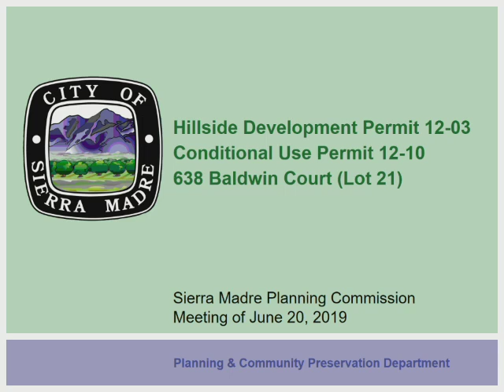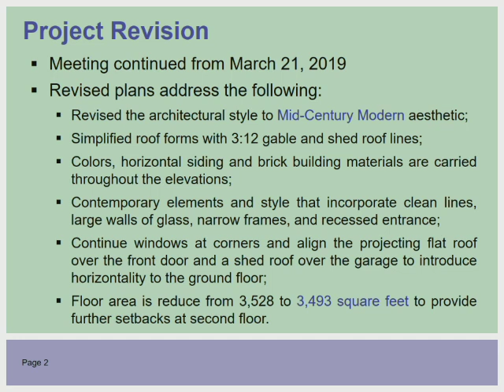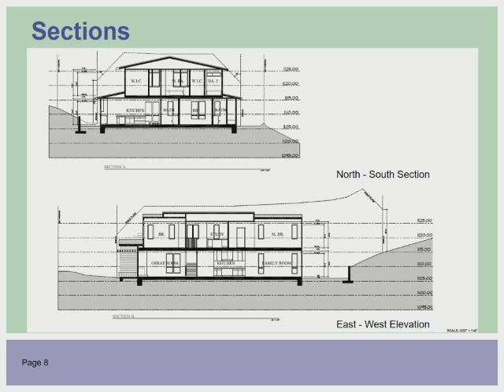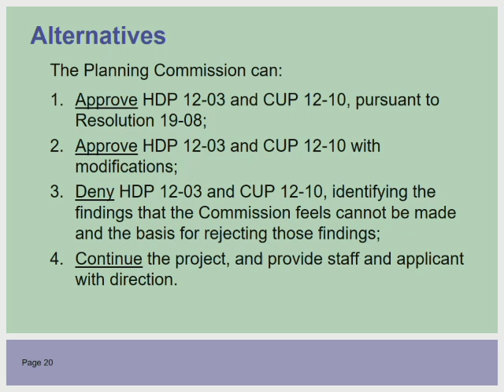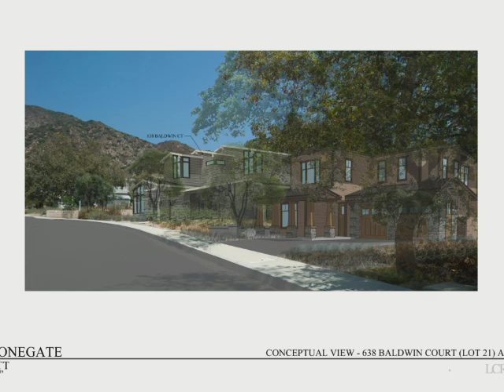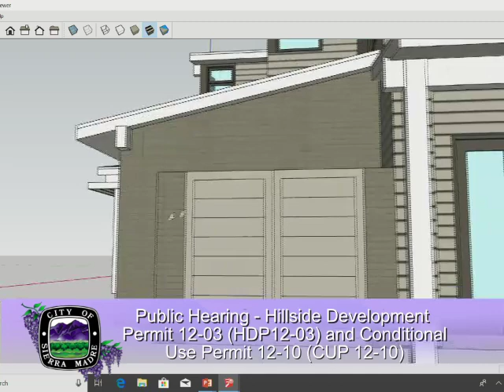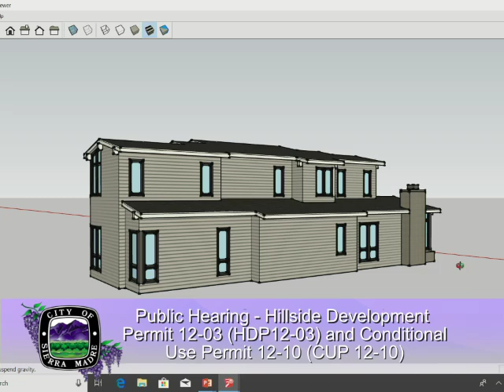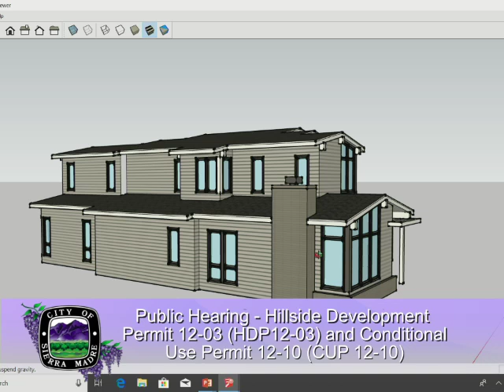Sierra Madre Planning Commission | June 20, 2019 | Regular Meeting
Regular Meeting of the Sierra Madre Planning Commission, June 20, 2019